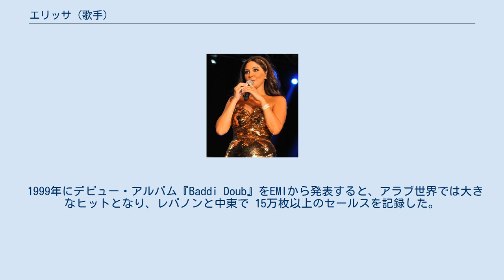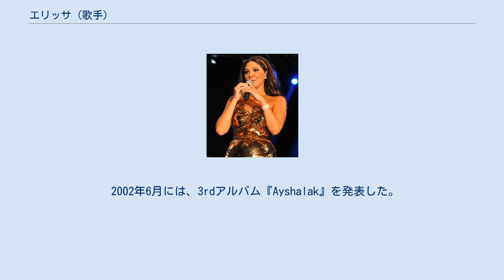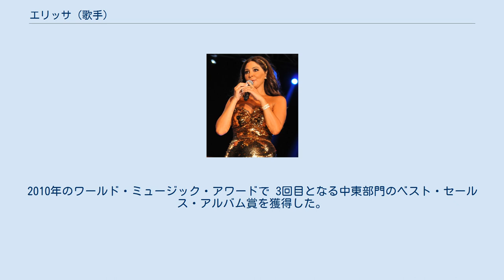エリッサ (歌手)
バールベック＝ヘルメル県出身の人物
シリア・レバノン関係
エリッサ (アラビア語: إليسا‎‎, 英語: Elissa) こと エリッサ・ザカリア・コーリー (アラビア語: إليسار زكريا خوري‎‎, 英語: Elissar Zakaria Khoury)（1972年10月27日 - ）は、レバノンの歌手である。
アラブ世界で最も大きなセールスを記録する女性歌手で、3度のワールド・ミュージック・アワードを含む多くの賞を獲得している。
エリッサはアラブでは、ラゲブ・アラマ、シェブ・マミ、ファドル・シェイカー、クリス・デ・バー、ジプシー・キングスなど国際的に活躍するアーティストとのコラボレーションをしていることでも知られている。
 エリッサはレバノン人の父とシリア人の母の下に生まれ、1992年にレバノンの音楽オーディション番組『Studio El Fan』で銀メダルを獲得した。
 1999年にデビュー・アルバム『Baddi Doub』をEMIから発表すると、アラブ世界では大きなヒットとなり、レバノンと中東で 15万枚以上のセールスを記録した。
このアルバムの成功により、2000年にエリッサはカンヌ国際音楽祭へ出演した。
 2000年に発表した 2ndアルバム『W'akherta Ma'ak』は、160万枚以上のセールスを記録した。
イギリス人ミュージシャンであるスティングのオープニングアクトとしてエジプトのピラミッドで演奏をしたり、ドバイで元アメリカ大統領のビル・クリントンやヨルダン王妃ラーニアの前で演奏をした。
 2002年6月には、3rdアルバム『Ayshalak』を発表した。
そして、ファッションブランドのクリスチャン・ディオールや、ペプシコーラのアラブ社会でのイメージスターとなった。
 2004年にはアラブのメジャー・レーベル ロターナ と契約し、4枚目のアルバム『Ahla Donya』を発表した。
このアルバムは、2005年のワールド・ミュージック・アワードで、中東・北アフリカ部門のベスト・セールス・アルバム賞を獲得した。
 2006年には5枚目のアルバム『Bastanak』を発表し、620万枚のセールスを記録した。
このアルバムの売上より、2007年のワールド・ミュージック・アワードで再度中東部門のベスト・セールス・アルバム賞を獲得した。
 2007年12月には6枚目のアルバム『Ayami BIK』を発表し、2009年12月には7枚目のアルバム『Tsadaq Bmein』を発表した。
『Tsadaq Bmein』は中東で 75万枚以上のセールスを記録するヒットとなった。
2010年のワールド・ミュージック・アワードで 3回目となる中東部門のベスト・セールス・アルバム賞を獲得した。